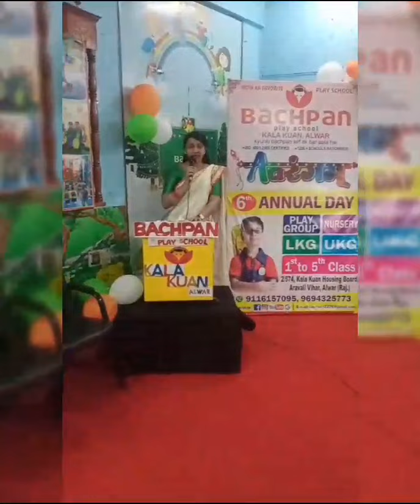FLAG HOSTING ON INDEPENDENCE DAY 🇮🇳 CONTACT US 📞 9116157095,9694325773